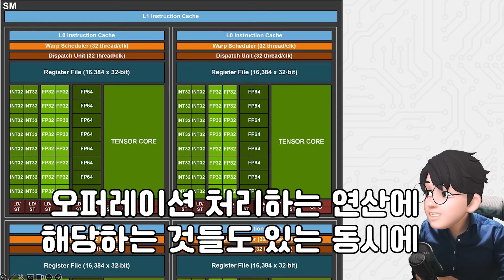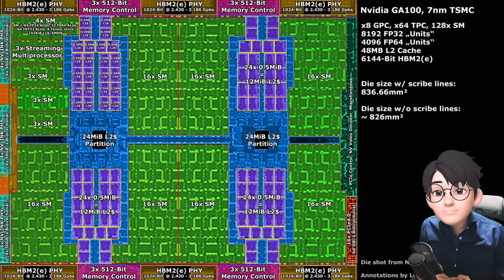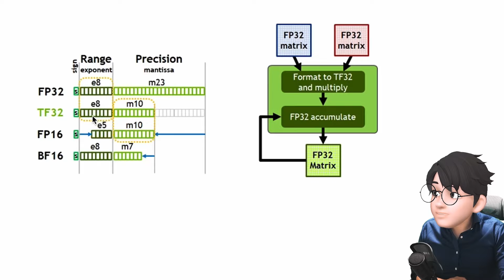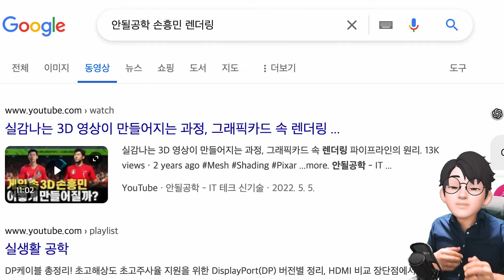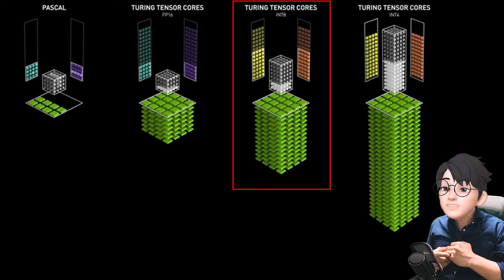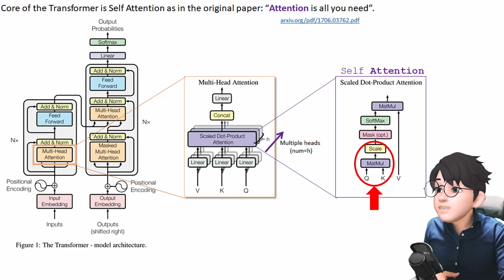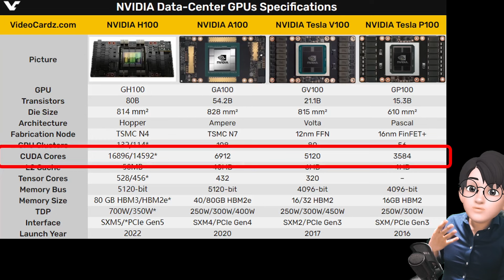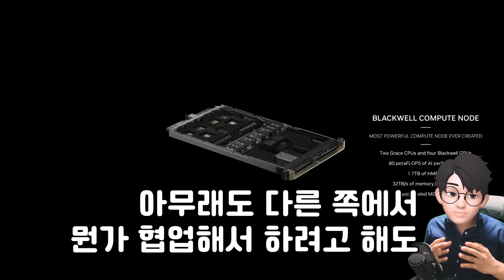NVIDIA GPU는 수 년 전부터 NPU까지 고려하여 설계되었다...! 빅테크 자체칩 설계에도 NVIDIA가 여전히 강력할 수 밖에 없었던 이유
NVIDIA의 A100, H100에 이어 Blackwell과 Rubin까지 등장하며 이제 시가총액 1위를 넘보는 상황인데요. NPU를 설계하는 사피온, 리벨리온, 퓨리오사AI와 같은 국내기업은 물론 빅테크 기업들의 자체칩 설계로 추론 분야에서 NPU를 통해 가성비와 전성비를 노리기도 합니다. 그럼에도 불구하고 NVIDIA의 GPU가 많이 팔리는 이유는 V100 Volta Architecture, RTX Turing Architecture에서부터 고려되어 온 Tensor Core, 즉 GPU+NPU 겸용 설계의 혜안 때문인데요. 최근에는 Transformer Engiine으로 행렬 연산에 최적화된 NVIDIA의 이러한 설계는 이미 NPU 시장을 고려하여 설계된 것으로 보입니다.